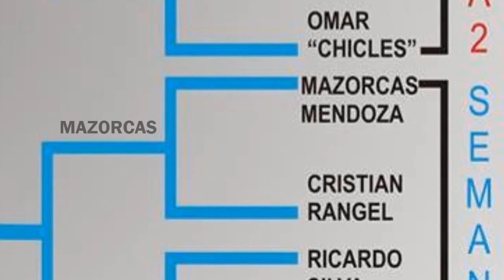MAZORCAS VS CHRISTIAN RANGEL RAUND 1 SEMANA 4 BATF